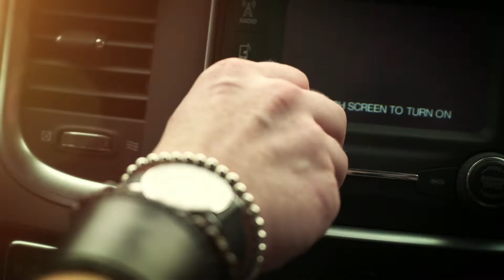CMT- it's finally in our own backyard!